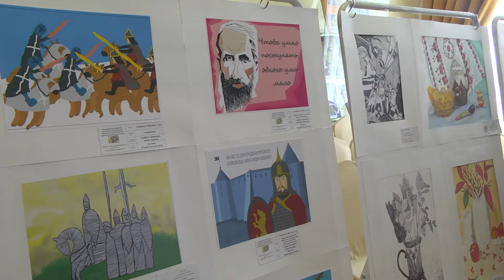Выставка-конкурс «Юные дарования» открылась в Магадане